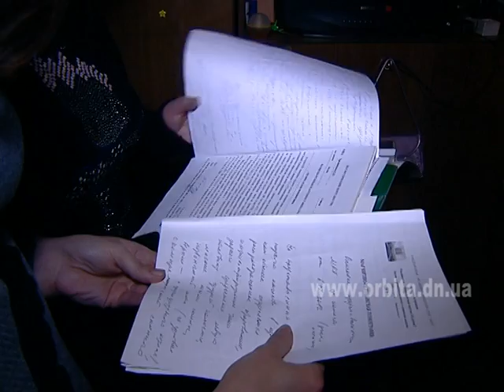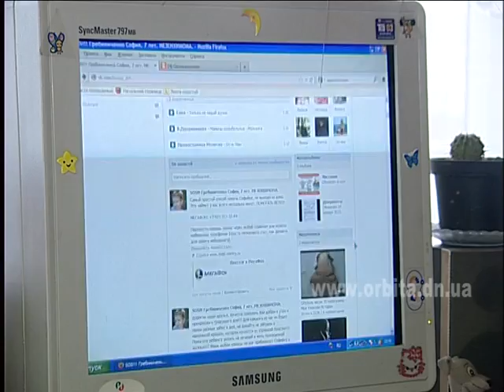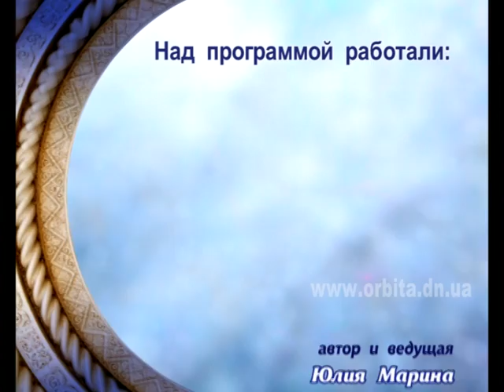София Гребиниченко: «Я хочу жить!»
Софии Гребиниченко 7 лет. У  девочки страшный диагноз - зрелая  мезенхимома . Соня уже перенесла четыре операции , но опухоль продолжает расти. Уже год   девочка не может самостоятельно двигаться, так как болезнь поразила хребетный канал. Спасти жизнь ей может только операция в немецкой клинике, но денег  в семье на обследование нет. Родители девочки просят всех неравнодушных  людей о помощи.

Программа «Непридуманные истории» производство ТК «Орбита», г. Красноармейск.